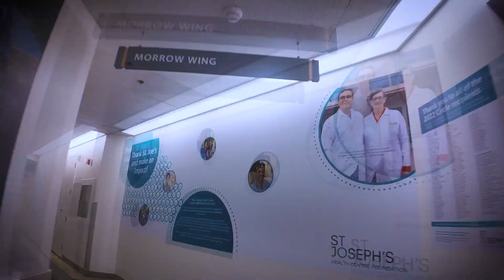From Hot to Cold: Exciting Changes at RC Coffee, St. Joseph's Health Centre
RC Coffee's Robotic Kiosk at St. Joseph's Health Centre just got a major upgrade!

Order ahead seamlessly with our mobile app, indulge in refreshing iced/cold drinks, and enjoy quick convenience with our new auto-capping feature for a mess-free experience.

Your coffee journey just got a whole lot smoother! ☕️📲